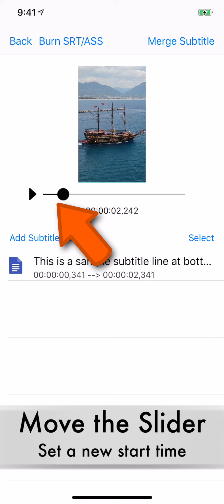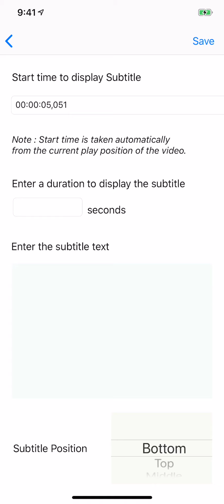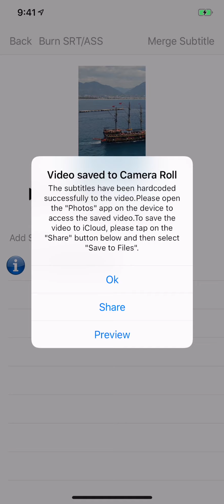Video Subtitle Hardcoder for iPhone & iPad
Hardcode the subtitles to videos. When the subtitle is hardcoded to a video, it is permanently written to it. The hardcoded subtitle will appear on any Social media website, YouTube, whatsapp or any other phone wherever the video plays. You could either create your own subtitle or directly burn the subtitle from SRT or ASS file.